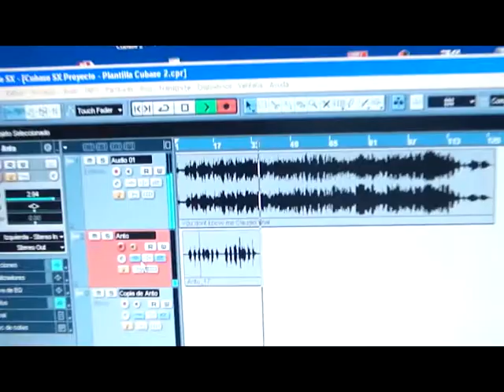claudio you dont know me.avi